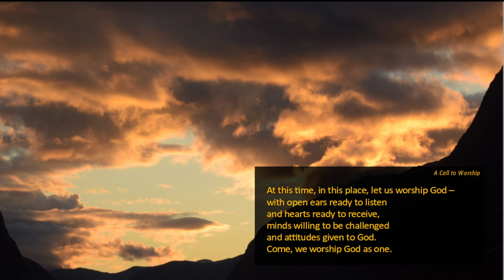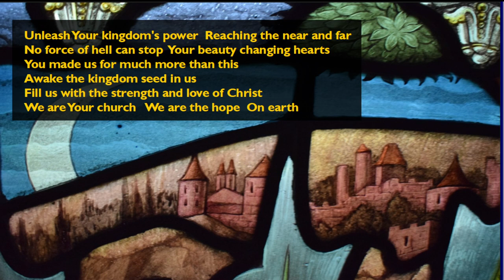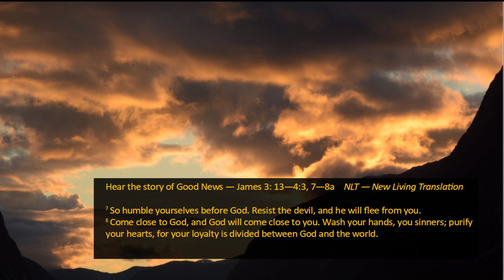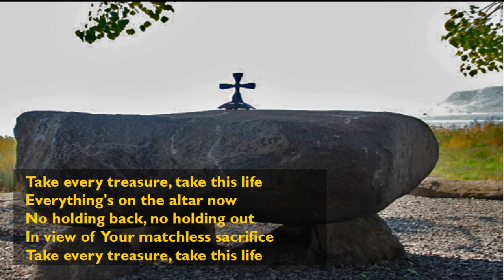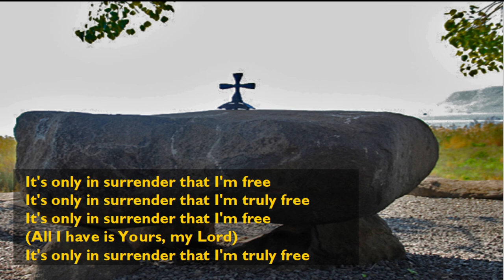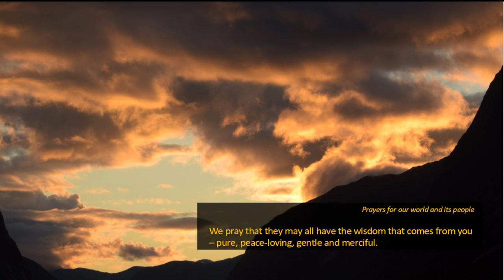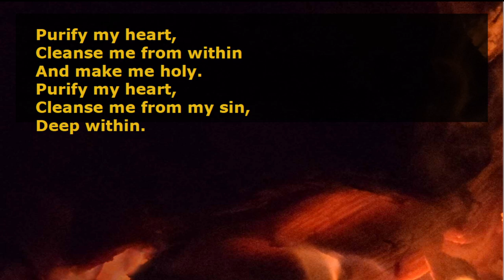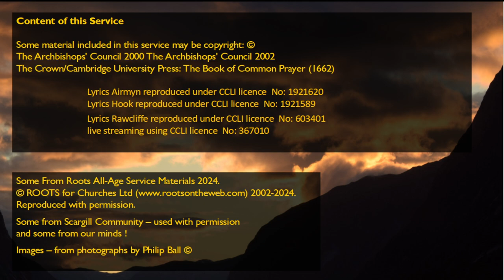The week of 24th September 2024 Midweek Worship in the Benefice of Airmyn, Hook & Rawcliffe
An act of contemporary Christian worship for all ages with a Bible reading and prayers in everyday language and worship songs in a modern setting.